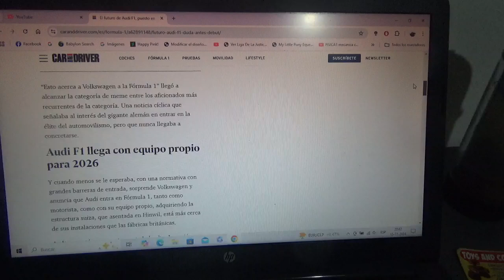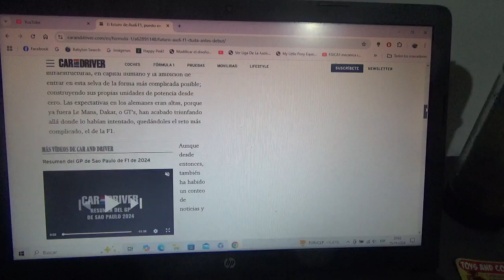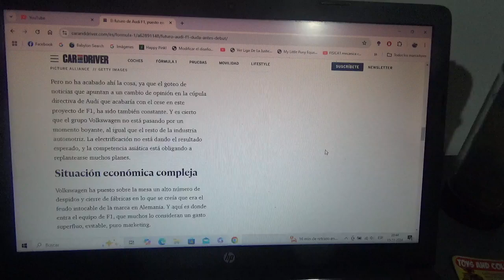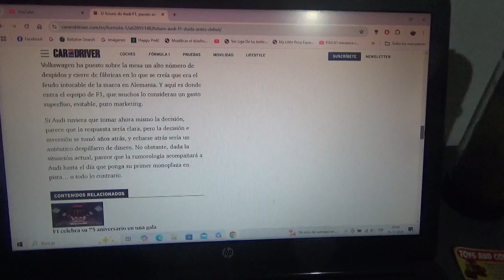En dudas el proyecto de Audi F1 antes de su debut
Como se sabe Grupo Volkswagen no pasa por su buen momento y muchas voces surgen acerca de su proyecto